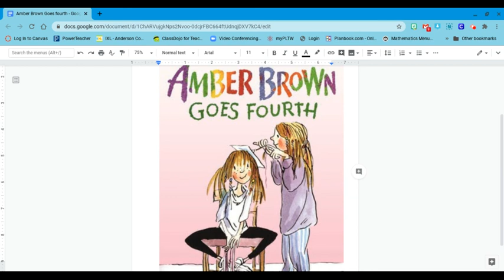Amber Brown Ch. 8 and 9